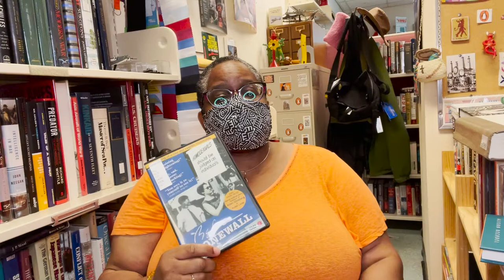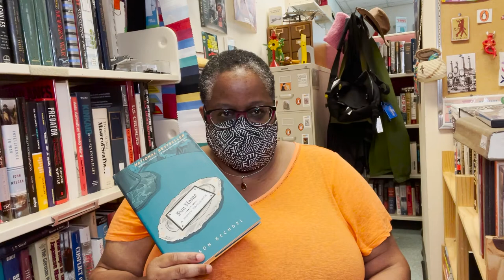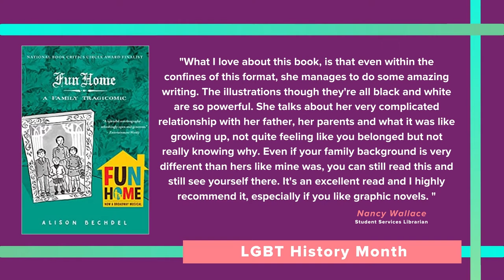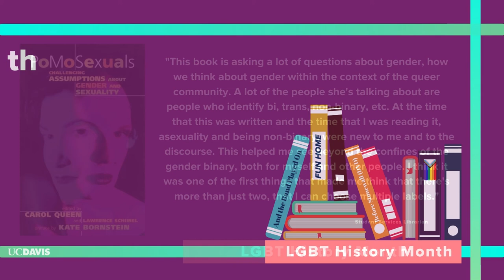LGBT History Month Book Recs with UC Davis Librarian, Nancy Wallace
Book recommendations from UC Davis Student Services Librarian and Diversity Fellow, Nancy Wallace, for LGBT History Month. Listen and learn about the books and media that take a look back through LGBT history.

Bookmarks:
0:00 Introduction
0:34 And the Band Played On: Politics, People, and the AIDS Epidemic by Randy Shilts
3:20 Before Stonewall: The Making of a Gay and Lesbian Community directed by Greta Schiller and Robert Rosenberg
5:28 Fun Home: A Family Tragicomic by Alison Bechdel
7:30 PoMoSexuals: Challenging Assumptions About Gender and Sexuality

To find these titles and more, please visit library.ucdavis.edu to search the catalog.

About the UC Davis Library:
Supporting research, teaching and learning in every discipline, the UC Davis Library is the academic heart of the university. It encompasses three main libraries: Peter J. Shields Library, Carlson Health Sciences Library and Blaisdell Medical Library. The library holds 10 million items in its collections, sees more than 1.66 million visitors annually — 93 percent of whom are students — and is ranked among the top academic research libraries in North America.